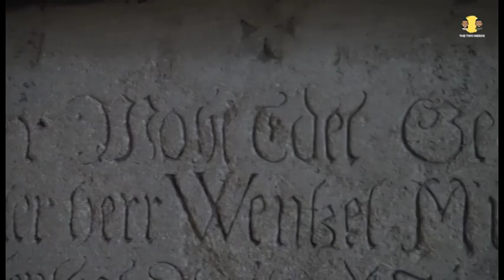Chapel Of Bones | Church Made with Human Skulls & Bones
The Chapel of Bones is a unique and historic site located in Portugal, famous for its bones and skulls that adorn its walls and ceilings. This YouTube video provides a virtual tour of the chapel, allowing viewers to experience its eerie and fascinating atmosphere from the comfort of their own home. The video explores the history and significance of the chapel, providing insight into its role as a memento mori and a reminder of the transience of life. Whether you're a history buff, a lover of architecture, or simply interested in the macabre, this video is a must-watch for anyone curious about the Chapel of Bones.